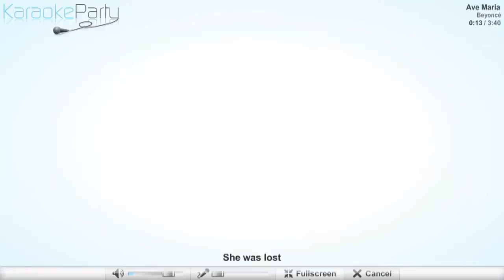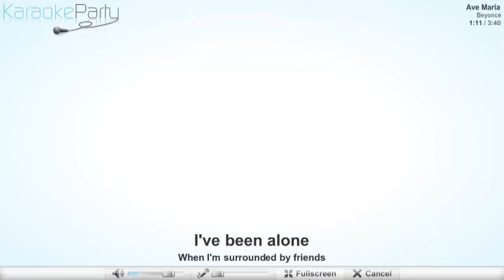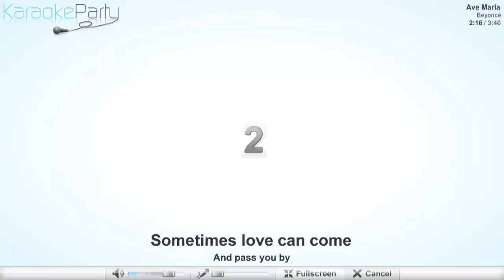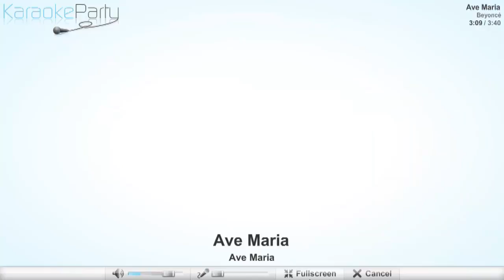Beyoncé - Ave Maria - karaoke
Beyoncé - Ave Maria
Lyrics
She was lost
In so many different ways
Out in the darkness with no guide
I know the cost
Of a losing hand
Never thought the grace of God go
I I found heaven on earth
You were my last my first
And then I hear this voice inside
Ave Maria
I've been alone
When I'm surrounded by friends
How could the silence be so loud?
But I still go home
Knowing that I've got you
There's only us
When the lights go down
You are my heaven on earth
You are my hunger my thirst
I always hear this voice inside
Singing Ave Maria
Sometimes love can come
And pass you by
While you're busy making plans
Suddenly hits you and then you realize
It's out of your hands
Baby you got to understand
You are my last my first
Ave Maria
Ave Maria
Ave Maria